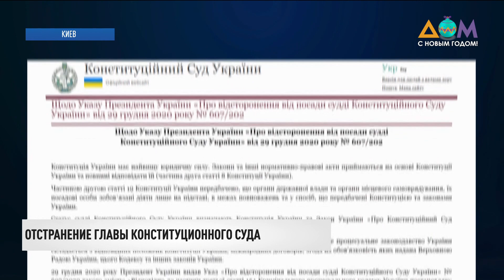Эксперты: Тупицкий не может созвать спецзаседание КСУ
Глава Конституционного суда Александр Тупицкий, на которого пала тень подозрений в коррупции, вместо добровольной отставки, как это было бы в демократических странах, не подчиняется указу президента. И пытается удержаться у власти... Почему все эти попытки со вчерашнего дня "незаконны" – смотрите в сюжете телеканала "Дом".